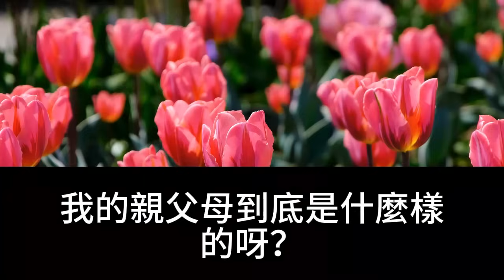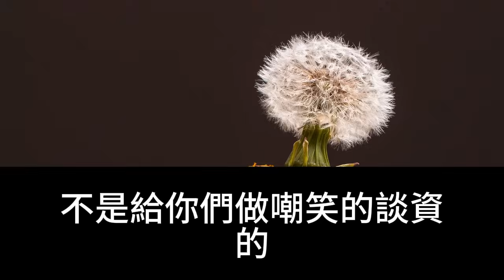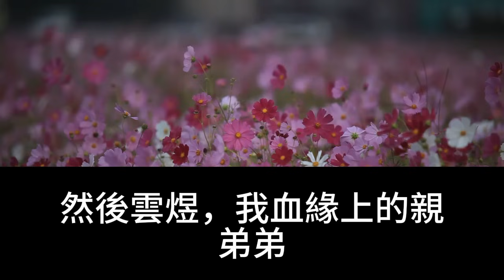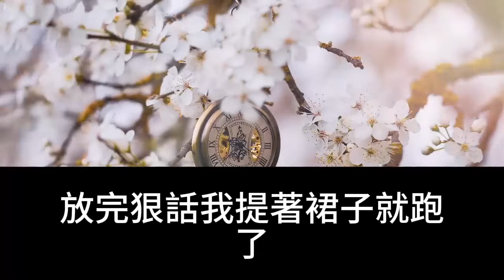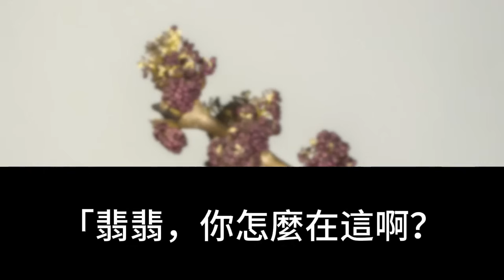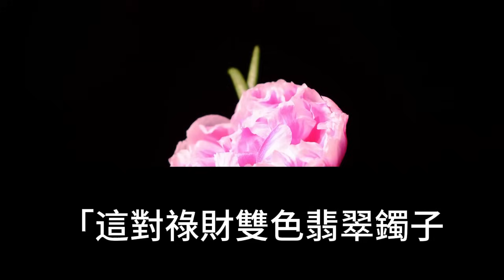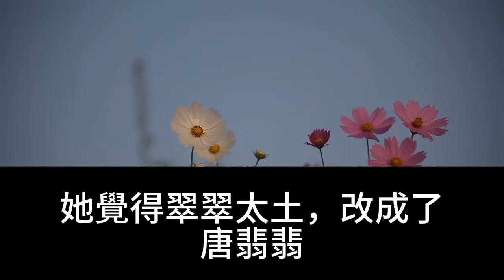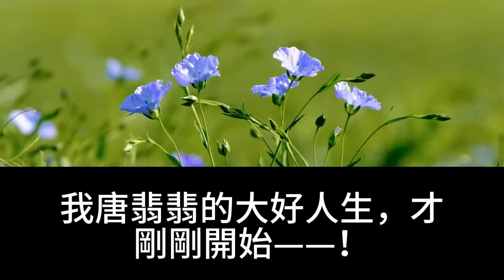17歲那年，我在院子裡搬毛料，突然被一輛豪車接走，說我是遺失的富家大小姐，但我發現，親父母還沒我過得好，那我還是先撤了【幸福人生】